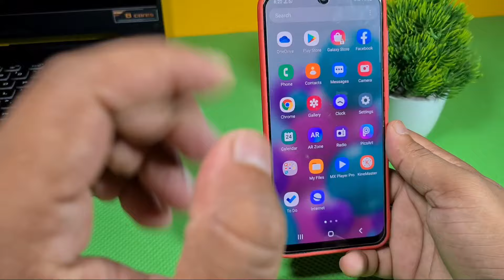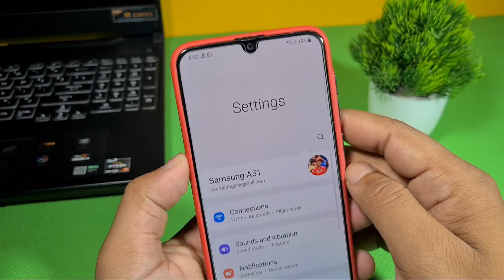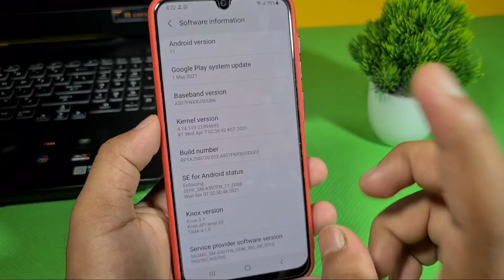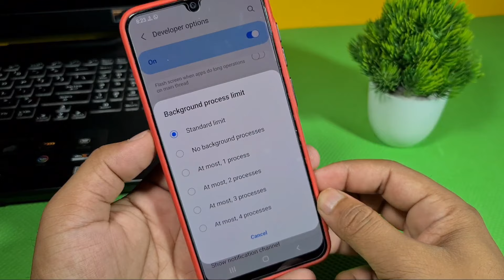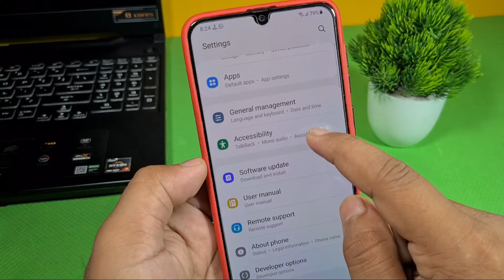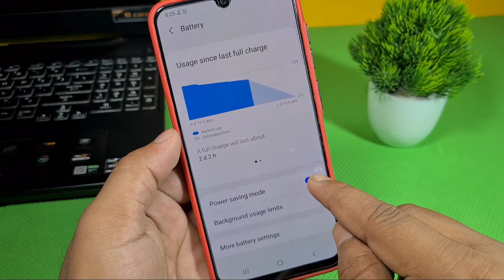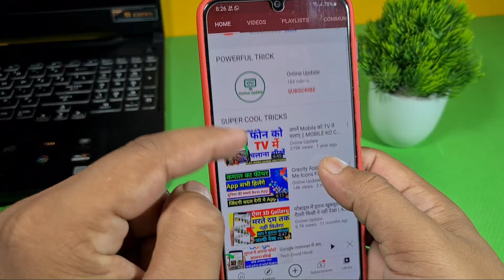Samsung Mobile Ka Battery Backup Trick ! Samsung Mobile Battery Saving Trick | A3/A20/J2/J5/J7J2Pro